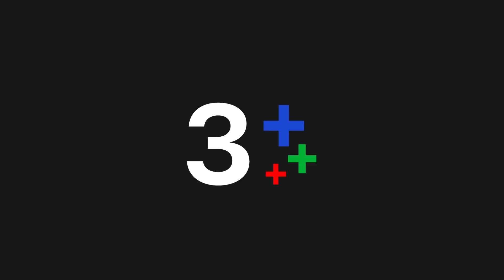FIN | อยู่ด้วยกันไม่นาน...เข้ากันได้ดีเหลือเกินนะ | แก่นแก้ว EP.18 | Ch3Thailand